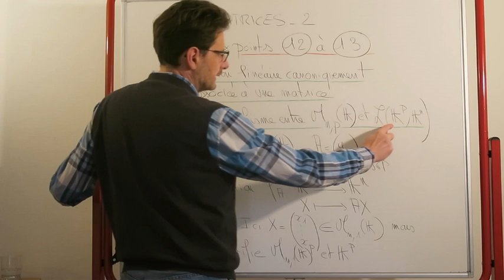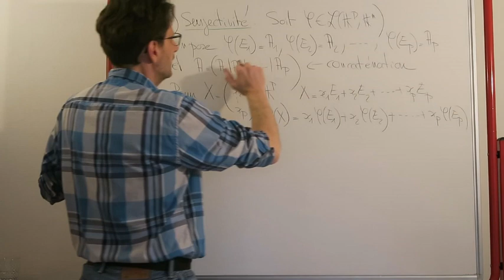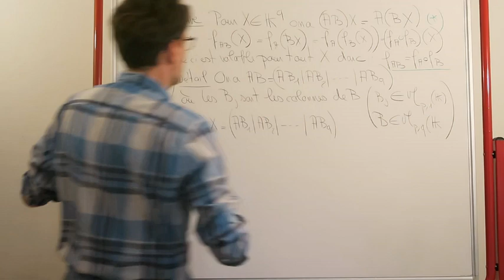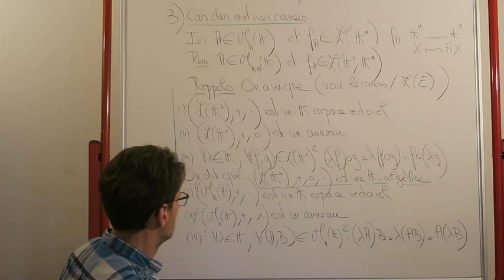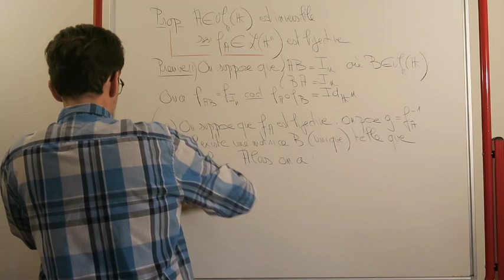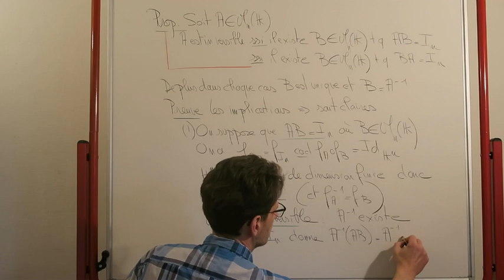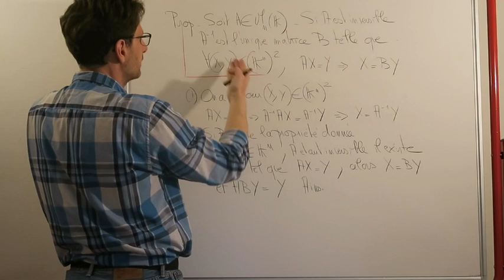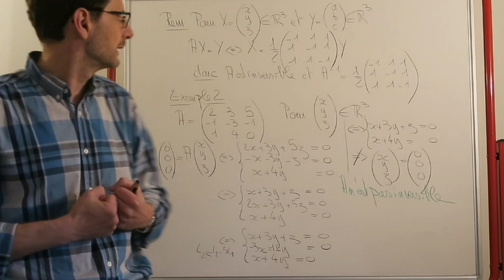Matrices - Cours 2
Application linéaire canoniquement associée à une matrice, utilisation de cette association.